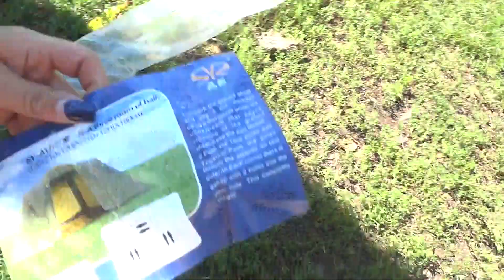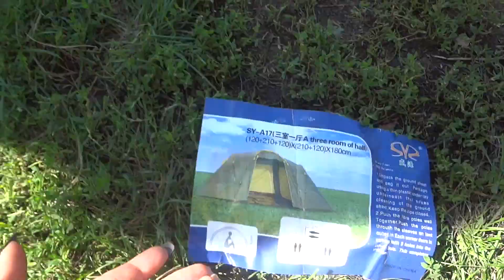VLOG #1 | Россия | Не виделись 8 месяцев ❤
Привет, меня зовут Алёна! Я живу в Америке, в штате Калифорния, в Сан Диего❤ Снимаю видео о своей жизни и об Американской школе!